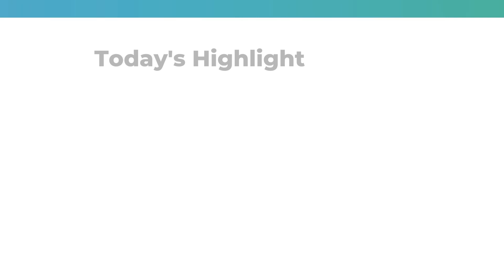Short-Sustainability Careers: is your passion, your future? John Friedman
Welcome to the Actionable ESG™️ Talks series, brought to you by AKFI, AKFI (Actionable Knowledge Foundational Institute), the world’s first non-profit industry consortium committed to bridging the gap between ESG, sustainability, and digital transformation.

Actionable ESG™️ Talks series bring together great minds to discuss the current state and future of ESG, sustainability, and digital transformation. I’m delighted to be here with our guest.

In this episode we talked about:
- Sustainability as business strategy and ESG data and reporting
- Sustainability careers – professional pivoting mid-career
- The pivot of the executive class
- Case studies
- The transformation in the HR department – focus on employee’s engagement
- From being a place to go to work to being at a great place to work
- Corporate sustainability – an insider look
- The five keys to sustainability
- Advice for new and seasoned sustainability professionals

Biography
With an international career spanning three decades, Friedman is an award-winning ESG and sustainability leader who has helped global companies integrate their operational, financial and cultural initiatives into sustainable and responsible business practices.
He has also been instrumental in helping companies of all sizes rise to the top of the sustainability rankings for their respective sectors, including building materials, food service and facilities management and energy. Additionally, Friedman has extensive experience helping organizations define long-term sustainability goals, especially as it relates to environmental stewardship, social progress and sound governance practices.

Friedman is a respected voice in the ESG community, often presenting at colleges and universities as well as meetings and conferences, including Sustainable Brands, 3BLForum, Just Means and Business for Social Responsibility. He has also authored several books on sustainability and has been quoted frequently in national news outlets.
He received a bachelor’s degree in communications from Albany State University and a business certification from Duke University’s Fuqua School of Business.
Selected professional qualifications and memberships
• Named a SustMeme CSR & Business Top 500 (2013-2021)
• Named to Environmental Leader 75 in 2018
• Named ‘Thought Leader in CSR’ by Fast Company in 2014
• Ranked #3 on the GreenBiz Corporate Sustainability Twitterati Index in 2014
• Voted #4 on the list of ‘100 leading Voices in CSR’ by Global CEO Magazine Readers in 2014
Presentations and publications
• “Managing Sustainability: First Steps to First Class” — Author
• “PR 2.0: How Digital Can Help You Build a Sustainable Brand” — Author
• Those So-Called Intangible Assets Matter More than Ever. Here’s Why; Triple Pundit
• 5 Business Lessons From Corporate Responsibility; HuffPost
• Bringing Venture Capitalism to Sustainable Development; HuffPost
• Presentation: Research, Measurement and Metrics to Ensure Business Impact; George Washington University
• Presentation: Role of Business in a Global World; Johns Hopkins Carey School of Business
• Presentation: Intersection of Journalism Digital and Content; Tsignhua University

Education
• Friedman received a bachelor’s degree in communications from Albany State University and a business certification from Duke University’s Fuqua School of Business.